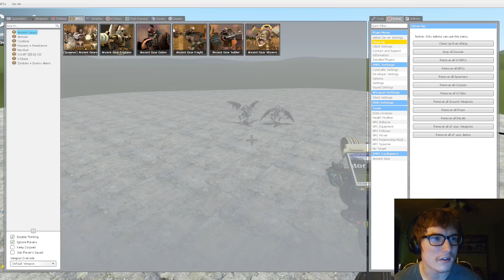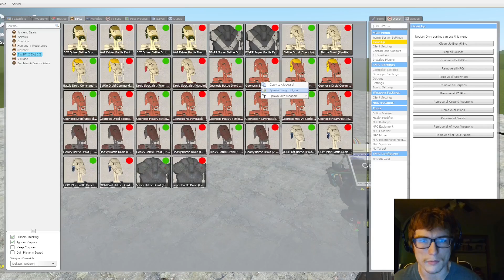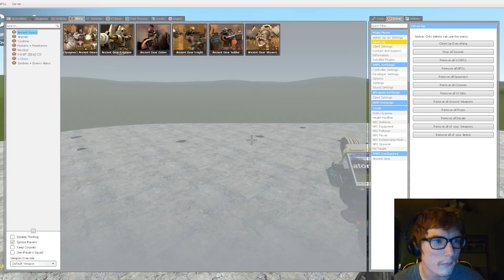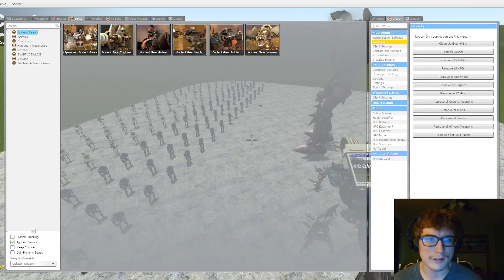Yugioh vs Star Wars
Hey everyone! Welcome to the channel. I hope you guys enjoy what I post and have a great day. If ya want to keep up to date with my videos shoot me a sub.